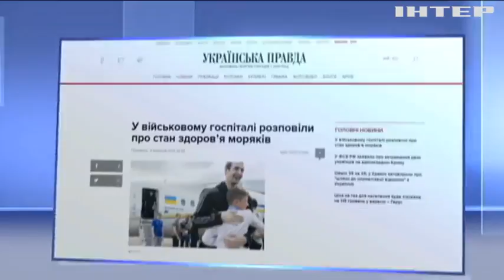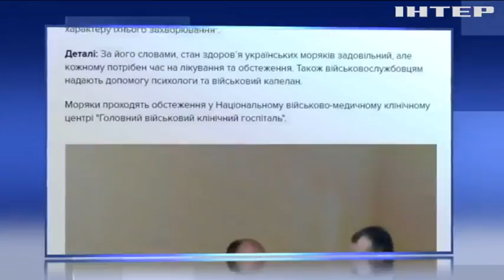В Офісі президента України сподіваються на ще один обмін полоненими